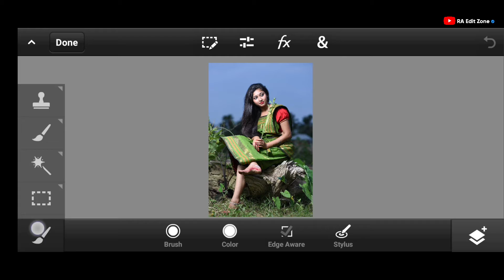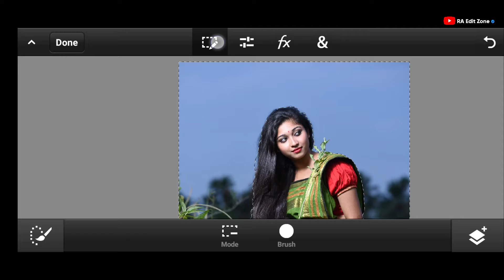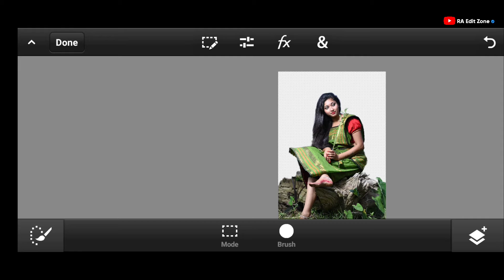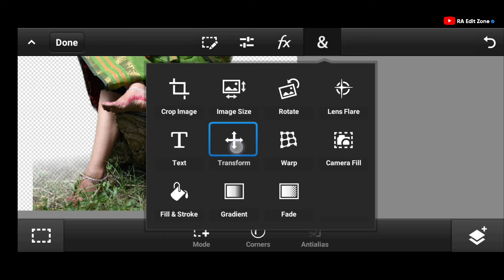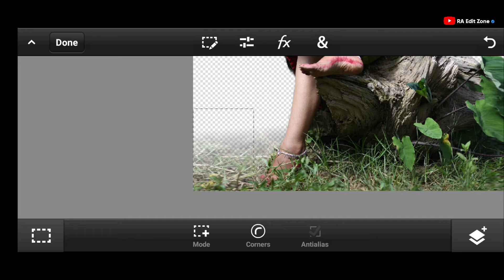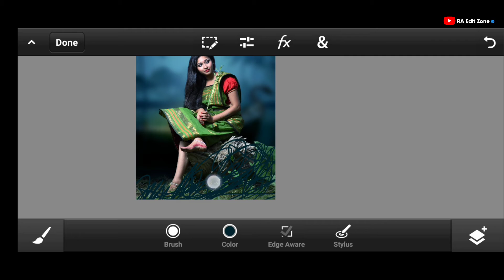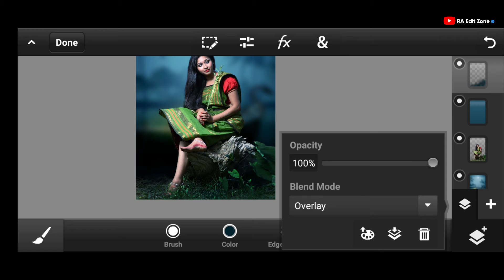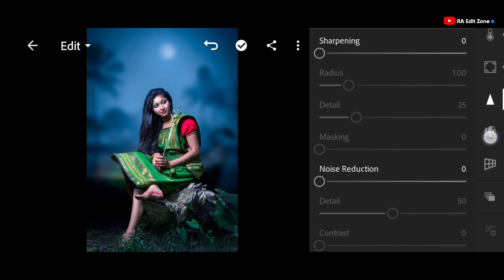PS Touch Change Photo Background Like Pro - RA Edit Zone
How to change photo background like pro in ps touch. PS touch best manipulation editing tutorial

*Note:
All the image/picture shown in this video belong to the respected owner and not me. I'm not the owner of any picture showed in this video. All content used Copyright To Chetan Edits. Use or commercial display or editing of the content without proper Authorization is not allowed.

ra edit zone

change photo background like pro

ps touch

ps touch photo editing tutorial

manipulation editing

ps touch photo editing mobile

ps cc background change

new ps touch editing 2021